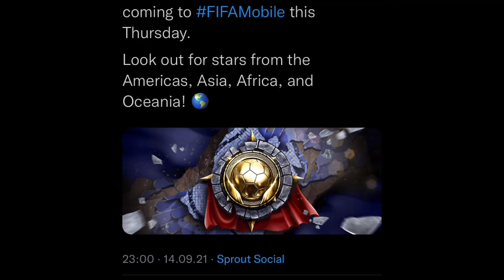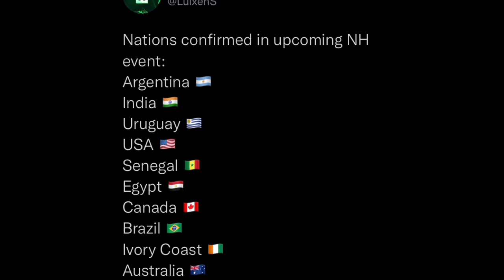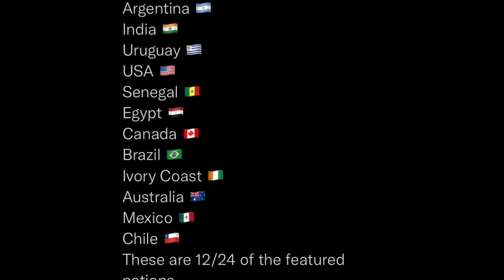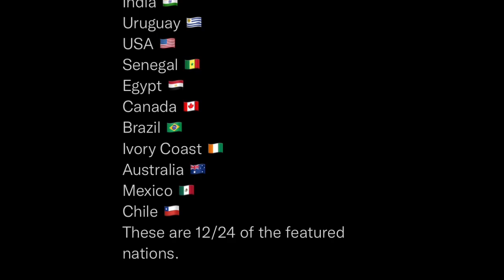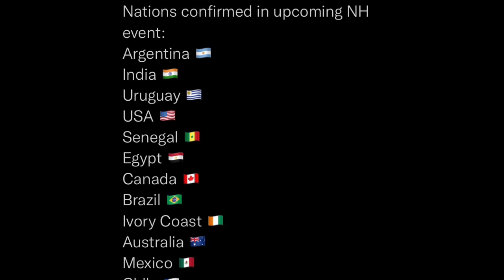NEW NATIONAL HEROES WORLDWIDE EVENT IS CONFIRMED IN FIFA MOBILE 21!